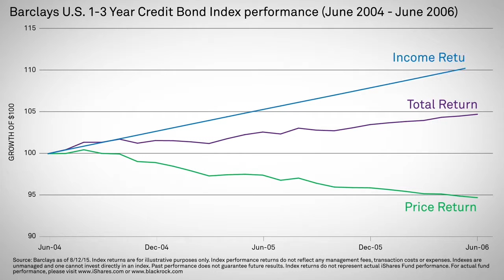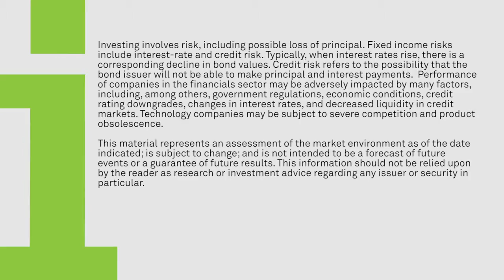iThinking: Rising Rates – Prepare Your Bond Portfolio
The rising of interest rates has many investors concerned with how their bond portfolios will perform. Learn how to help reduce risk and boost income.

The rising of interest rates has many investors concerned with how their bond portfolios will perform. Learn how to help reduce risk and boost income. How will .

How will rising US interest rates affect your portfolio? Plan your bond and equity investment strategies and learn which sectors may benefit from rising rates.

Investors seeking to protect their portfolios against rising rates should consider floating rate bond funds (FLOT, FLRN).